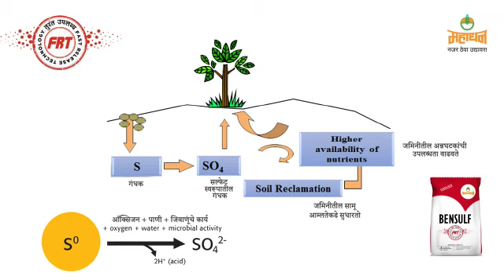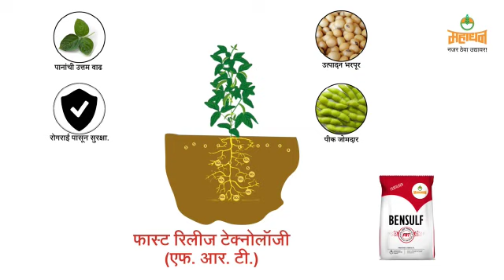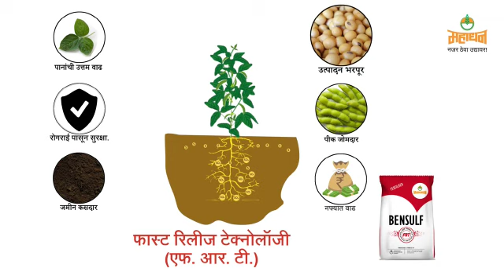महाधन - नवीन एफआरटी बेन्सल्फ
नवीन एफआरटी बेन्सल्फ - जलद उपलब्धता, भरघोस उत्पादकता!